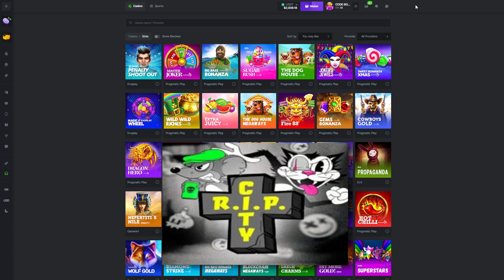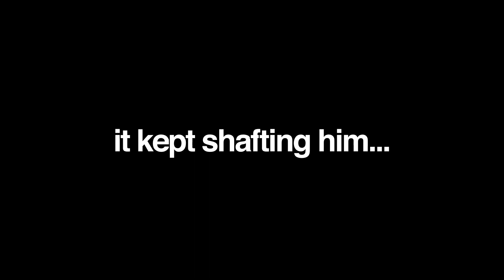I ALMOST GOT FULLSCREEN ON RIP CITY!!! (NEW HACKSAW)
I almost FULLSCREENED the NEW RIP CITY SLOT… did it pay?

you MUST be 18+ to Gamble! if you haven't started gambling already i would suggest not too, i gamble at my own risk for your entertainment and HIGHLY advise not too, i do this for entertainment purposes

Online slots, bonus buy, feature buy, gambling, casino, hacksaw slot, bcgame, rip city